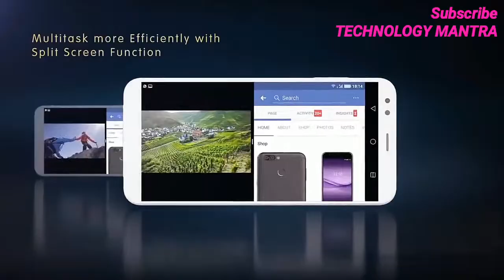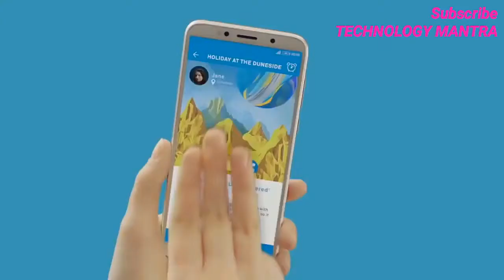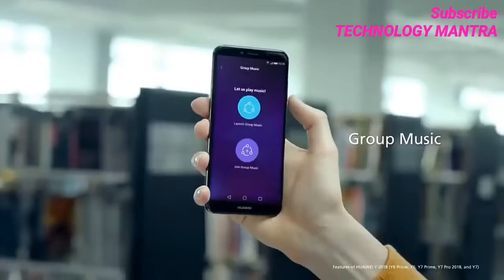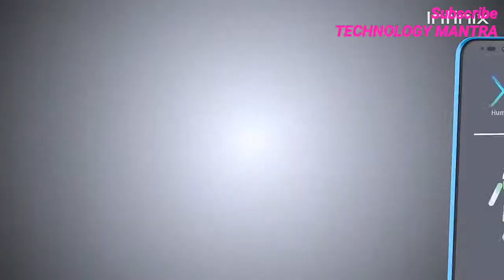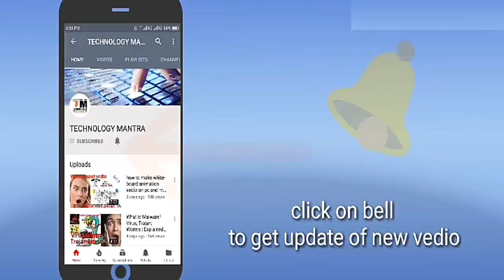Top 9 Best Smartphone Under Rs 6000 November 2018.⚡⚡⚡Sabse Acche Budget Phones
Top 5 Budget Smartphone Under Rs 6000  November  2018.

Hello friends. If you are looking for a budget smartphone under 6000 rs, then this video is for you. In this video there are top 5 budget smartphones which you can buy. So, watch this whole video and choose one.
So, if you are looking out for best budget smartphones, here are our picks. We bring you the best 5 phones available for under ₹6000. We primarily look for the performance, then camera and then rest of the specifications and thats how we come up with the list. If you are looking to upgrade from a feature phone, or want a good secondary phone, this list will help you a lot.
Doston, aaj ke video mein hum apko bataayenge sabse acche Budget smartphones jinki cost 6000 se bhi neeche hai. Humne ye list banaayi hai kam se kam 25 smartphones ko compare karne ke baad. In sab smartphones mein Android 7.0 ya uske upar ka OS hai, aur saath mein specifications bhi aise hai ki jiski vajah se aap easily Normal use kar sakte hai aur saath mein normal games bhi khel payenge. Jo top ke do smartphones hai unme toh fingerprint scanner bhi aataa hai toh humare list ko dekhiye aur bataayen ki aap humare saath raaji hai kya?